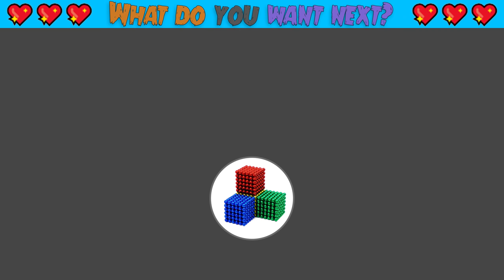ASMR - How To Make Car Pool Table From Magnetic Balls (Satisfying&Relax) | Magnet World Series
ASMR - How To Make Car Pool Table From Magnetic Balls (Satisfying&Relax) | Magnet World Series #146

Hello, Hola. Today i make a car pool table from magnetic balls. Do you love play snooker?